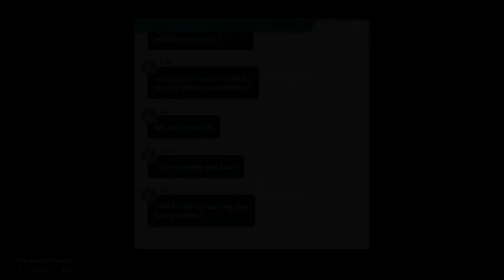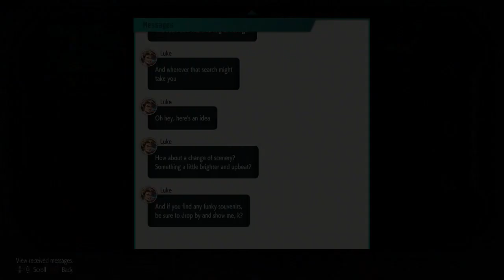Street Fighter 6 Part 5- Lily the Airbender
Welcome back to some more Street Fighter 6 for the PlayStation 4. In this episode we play through more of the World Tour story mode.